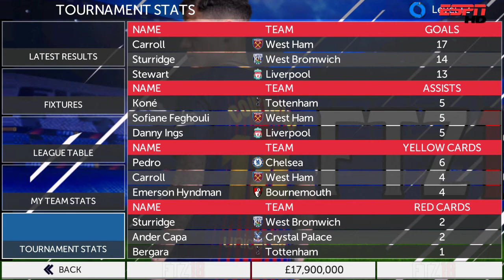First Touch Soccer - First Touch Game - Fts Games - Ftz Games - Android Games - Mobile Games #61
First Touch Soccer 19 - First Touch Games - Fts Games - Ftz Games - Android Games - Mobile Games